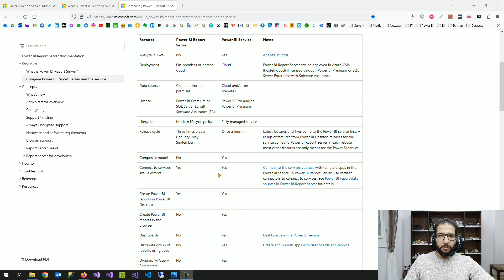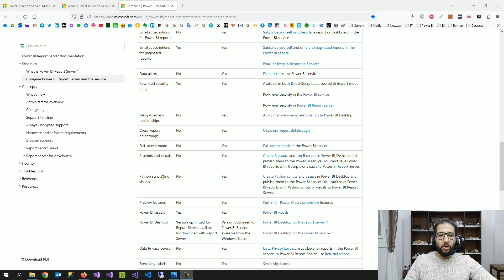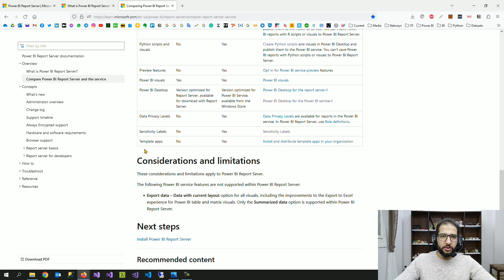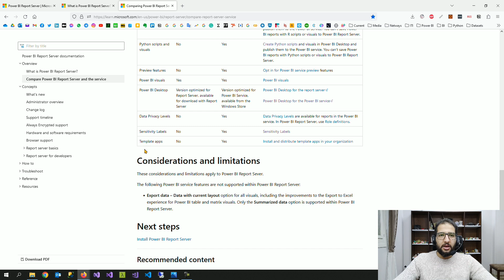Learn Power BI In Arabic - #039 - Power BI Service vs. Power BI Report Server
Power BI Service vs. Power BI Report Server:

- Comparing Power BI Service and the Power BI Report Server | Features
- When do you use Power BI Service or Power BI Report Server?
- What is the next lesson?

⏱️ TIMESTAMPS ⏱️
00:00 - Intro
00:20 - Comparing Power BI Service and the Power BI Report Server | Features
05:23 - When do you use Power BI Service or Power BI Report Server?
06:10 - What is the next lesson?
06:22 - End